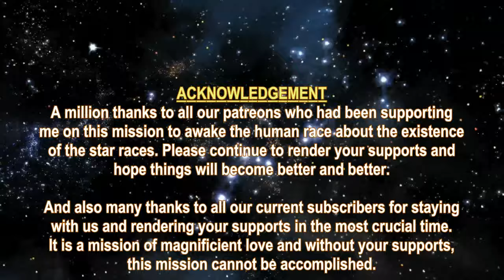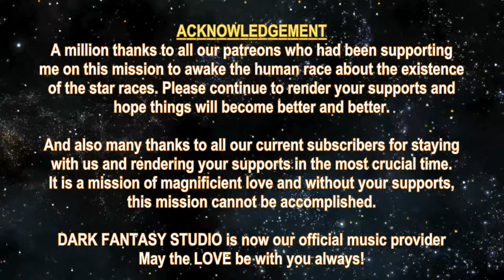THE STAR RACES - PURITAV ILLUMU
Beloved, if you are able to support my mission on a long term basis, please sign up for the membership but if you only want to donate for one time, you can also sign up at Patreon site and cancel it on the next billing month.

01. Wong
02. Donna Nelson
03. Christopher Anatra
04. Flint
05. HappyDude742
06. David Pressley
07. Elijah Verhoven Uchiha
08. Tammy Hawkins
09. Jaron C Parillon
10. Yvonne Petersen-Zich
11. Karin D Figueroa
12. Chloe Newrick
13. Toni Taylor
14. Susanne Lang
15. Angela Grindrod
16. Romain

01. Tracey McIntyre

1. Due to my chronic illness, I can no longer walk long distance and cannot work for the past 10 months already.  So, the support for the Myanmar people will have to end in order for me to pay my internet, phone, electricity, etc bills in order to continue to do this mission.

2. All the future videos will be upgraded with sub-titles and if you want to auto-translate the language, you can click the gear button and click Subtitles/CC and select Auto-Translate and select the language you want to translate to. By having this new feature, there will be more work on my side during the video creation. To enable the English sub-title, just click at the CC button.

3. We now have Dark Fantasy Studio as our official music provider for all our future videos, the composer is Nicolas Jeudy from France.

Piperon